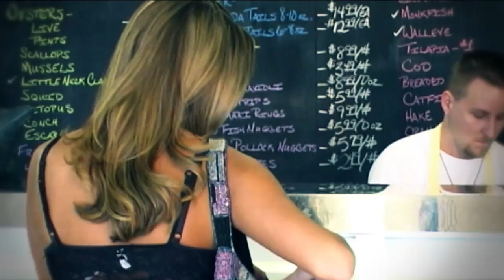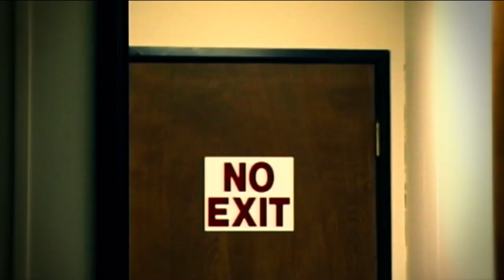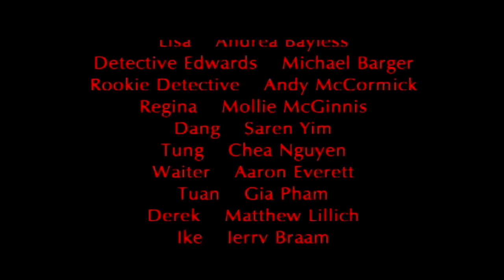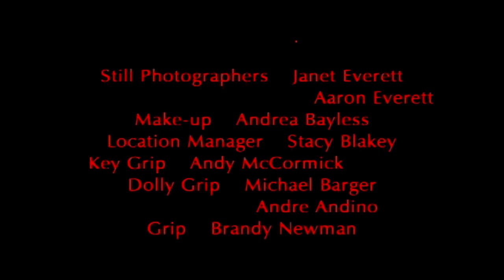Crime Family (2004) Full Movie Action Thriller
Posted by Producer
Two brothers are catapulted into a world of sex slavery, drug-running bikers and Korean hit men in this high-impact thriller by the writer of Ravage. When the girl he has fallen for becomes the latest in a string of abducted women, Danny, an ex-con trying to get his life back on track, has nowhere to turn but to his brother Michael, a bounty hunter with his own version of justice. The action is intense as the brothers race against time -- and the Vietnamese mafia -- to save the girl before she is forced into drug addiction and sold to the brothels of Asia.

Cast
Kurt Atwfill   Mechanic #1
Robert Bailey   Extra
Jessica Bailie   Extra
Michael Barger   Detective Edwards
Andrea Bayless   Lisa
Patricia Bookout Extra
Cain Bowman   Clerk
Jerry Braam   Ike
Chris Bredesen   Extra
Carmen Broesder  Extra
Cassi Broesder   Extra
Tanya Broesder   Extra
April Brown   Paramedic
David Brown   Coroner
Russell Cable   Extra
Jamie Cadle   Extra
Jeff Cain   Extra
Brenda Casey   Alicia
Grant Cavins   Extra
Edward Clay   Dispatcher
Jeff Collins   Danny
Jared Comer   Extra
Mark Cotner   Extra
Vince Cox   Michael
Angie Curran   American Girl
Carl Engelman   Extra
Aaron Everett   Chemist
Janet Everett   Waitress
Faalae Faumui   Trung
Pete Fischer   Extra
Greg Gonzalez   Bouncer
Gary Grantham   Extra
Rodger Grantham  Extra
Sung Hong   Korean Boss
Chris B. Irick   Extra
Andrew Jackson   Man with coffee
Brenda Jackson   Margret
Jeremiah Jackson Albert
Kristen Johnson  Girl #1
Ken Kehler   Extra
Steve Kelley   Mechanic #2
Phat Lam   Tien
Dong-Wook Lee   Korean Thug 1
Kenny Lee   Tung's Driver
Kip Lewis   Cabby
Matthew Lillich  Derek
Kyung Lim   Korean Thug 2
Andrew C. McCormick Rookie Cop
Allen McDowell   Extra
Mollie McGinnis  Regina
Russ Metcalf   Haley
Sally Moore   Extra
Jeff Morgan   Extra
Scott New   Extra
Brandy Newman   Biker Female
Bill Nguyen   Thug
Chea Nguyen   Tung
Hoan Var Nguyen  Thug #3
John Nguyen   Thug #2
Vu Nguyen   Boa
Cindy Patterson  Nurse
Jim Peter   Extra
Cong Pham   Asian Thug #1
Gia Pham   Tuan
Brent Pippin   Extra
Brian S. Ragsdale Extra
Johnny Red   Guard Dog
Darla Reynolds   Hanging Girl
Derral Reynolds  Carl
Carrie Schroeder Extra
Chris Simons   Extra
Ben Sonner   Arnie
Hillary Stack   Female Assassin
Zachary Stevens  Jake
Alias Seichi Tagami Ishikawa
Michael Thach   Young Asian Thug
Paul Thomlinson  Extra
Bruce Tindall   Extra
Tommy Tran   Dhan
Mike Underwood   Extra
Sicily Von Blakey Girl #2
Timmy Vong   Assassin #1
Steve Waddell   Extra
Mike Walker   Biker #1
Sharen Walker   Extra
Daniel Weber   Extra
Derrick Wright   Businessman
Saren Yim   Dang
Nick Younger   Extra

Crew
Bryan Blakey  executive producer

Kevinlane Breshears
Andy Brown
Christian Lundsberg
Paul Thomlinson

Bryan Blakey
Aaron Everett

Casting By

Janet Everett

Makeup Department

Andrea Bayless  makeup artist

Aaron Everett  assistant director

Art Department

Sadie Blakey  set dresser

Janet Everett  construction coordinator

Sound Department

Aaron Everett  sound editor / sound

Aaron Everett   special effects
Kip Lewis  special effects technician

Stunts

Steve Kelley  stunt coordinator

Tommy Bieker  camera operator
Andrew C. McCormick  key grip